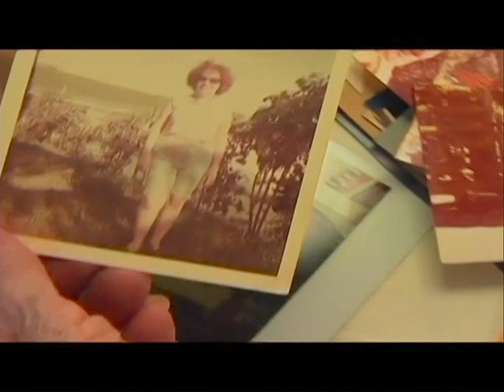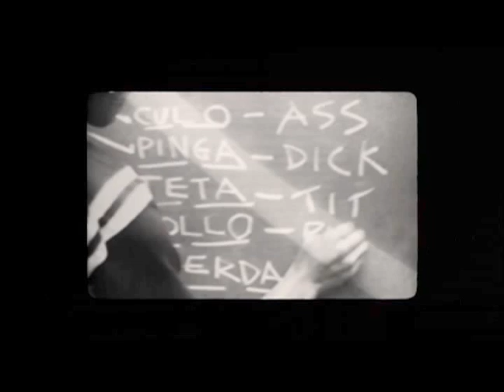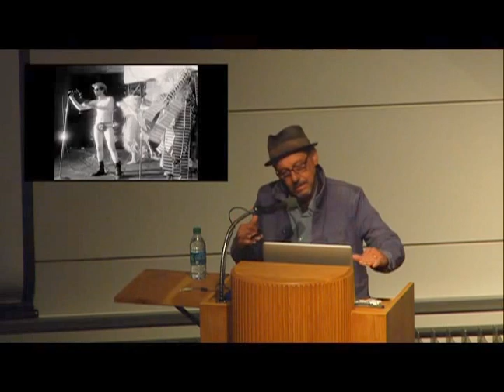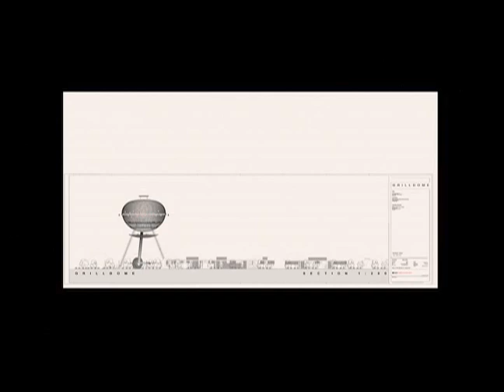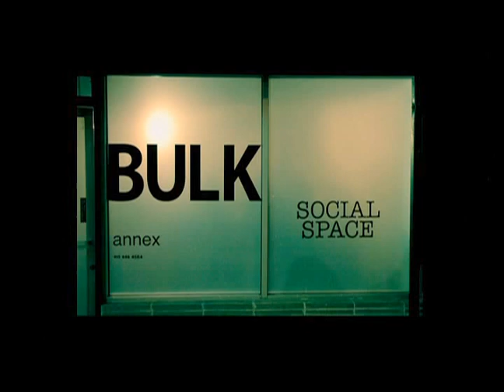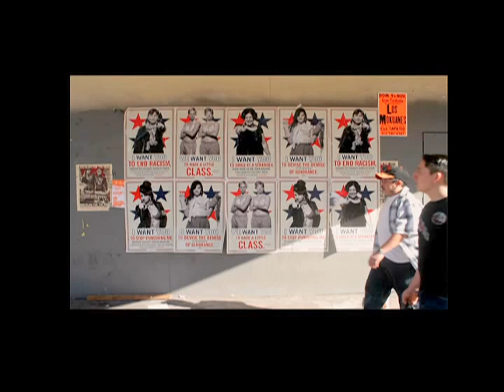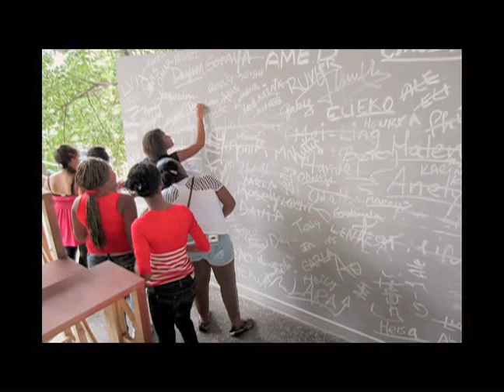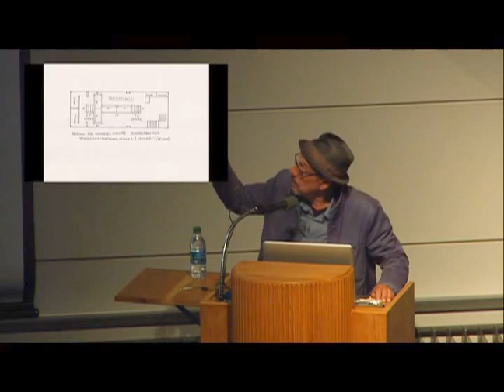Tony Labat "I Broke It and I Don't Care" Lecture, 4-22-2014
Tony Labat is the Chair of the MFA Programs at the San Francisco Art Institute. He delivers his lecture titled "I Broke It and I Don't Care".